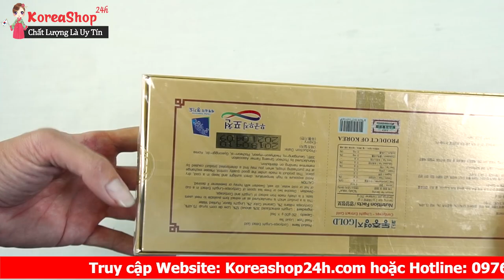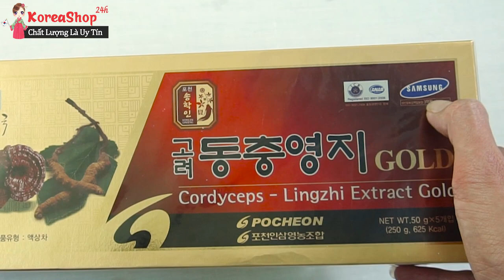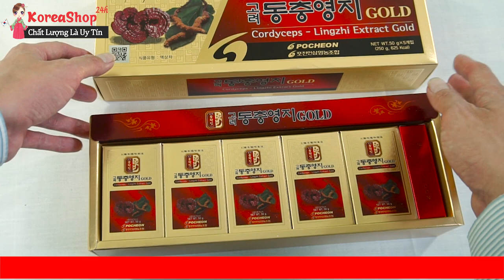Cao Linh Chi Đông Trùng Hạ Thảo giúp Giải Độc, Tăng Cường Sinh Lý Vượt Trội | LH: 0976.148.590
Tác dụng của cao linh chi đông trùng hạ thảo
Tac dung cao linh chi giúp hỗ trợ điều trị với những người bị dày tá tràng, giải độc gan thận, chữa bệnh tiểu đường, viêm gan siêu vi, đau khớp – nhức mỏi, chữa chứng mất ngủ, suy nhược thần kinh do tai biến, ổn định thần kinh khi bị sốc mạnh, trị nám, trị mụn, làm đen và mượt tóc (do tác dụng giải độc mạnh đem lại)
 Cao linh chi đông trùng hạ thảo có tác dụng chống suy dinh dưỡng
 Tac dung cua cao linh chi Tráng dương, tiêu độc; bổ máu; trị suy giảm trí nhớ
Cao linh chi dong trung ha thao có tác dụng hồi phục nhanh cho người gầy (ốm) hoặc sau khi mổ; hậu sản; an thai
Tác dụng của cao linh chi Làm đẹp da, chống béo phì, điều hoà kinh nguyệt, làm da dẻ hồng hào chống các bệnh ngoài da như dị ứng, trứng cá
Dong trung ha thao han quoc rất tốt cho cơ thể nhất là trong việc giải độc trong gan, ngăn ngừa sự phát triển của tế bào ung thư
Uống Cao Linh Chi đông trùng dài ngày không có độc tính và không có hại cho sức khỏe, hoàn toàn không có tác dụng phụ
Có thành phần của Đông trùng nên cong dung cua cao linh chi có tác dụng tăng cường chức năng sinh lý ở nam và nữ
Tăng cường sức đề kháng và thể lực
Cao linh chi Hàn Quốc giúp ngăn ngừa quá trình lão hóa của da. Chống sạm, nám da ở phụ nữ.
Tác dụng của cao linh chi giúp nhanh lành vết thương sau khi mổ, hồi phục sức khỏe
Dùng tốt cho hệ hô hấp điều hòa huyết áp, tốt cho người bệnh tim mạch.
Cao linh chi đông trùng hạ thảo có công dụng dùng tốt cho những người bị bệnh mãn tính
Bổ thận tráng cương, cải thiện tình trạng yếu sinh lý
Tăng khả năng miễn dịch, cải thiện trình trạng yếu sinh lý ở nam và nữ
0O0
Xem thêm tại đây:
0O0
0O0
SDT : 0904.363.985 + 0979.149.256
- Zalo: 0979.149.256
- Facebook : Siêu Thị Hàn Quốc - 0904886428
- Địa chỉ : Số 2 Ngõ 79 Thụy Khuê - Tây Hồ - Hà Nội